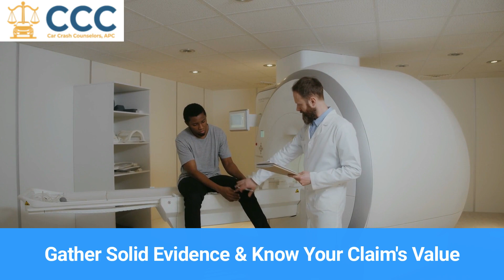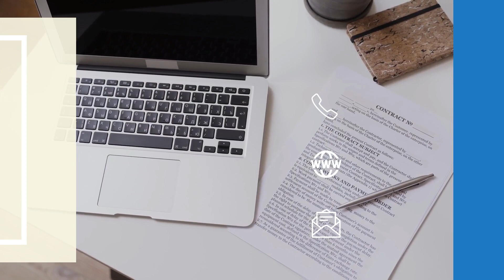Injury Settlement Negotiation Tips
Welcome to Car Crash Counselors YouTube Channel.Today we will briefly discuss the topic "Injury Settlement Negotiation Tips". In this video, we'll equip you with expert injury settlement negotiation tips to help you navigate the process with confidence and secure the compensation you deserve.

The first key to a successful injury settlement negotiation is to have solid evidence to support your claim. This includes medical records, photos of the accident scene, witness statements. Educate yourself on the potential value of your claim. Research similar cases, consult with experts, and factor in all your damages – medical expenses, lost wages, pain and suffering.

Confidence is key during negotiations. Be assertive about your rights and the impact the injury has had on your life. Stay composed and focused on the facts while presenting your case. Timing plays a significant role in negotiations too. It's essential to allow sufficient time for your injuries to stabilize and for you to reach maximum medical improvement.

Consult with an Experienced Attorney. Having a skilled personal injury attorney by your side can significantly strengthen your negotiation position. They possess the knowledge and experience to navigate the complexities of injury claims.

When you’re represented by Injury lawyer, we can take you and your claim more seriously. This is why it is important for you to contact Car Crash Counselors Law Office as soon as possible after Injury claim in order to ensure that your legal needs are met.

If you have any questions, please contact our Law Office by phone at 6 1 9, 6 0 0, 5 5 0 0. Visit us today to see what Car Crash Counselors legal team can do to help you recover financially from Injury case.

00:00 - 00:17 - Let's discuss topic "Injury Settlement Negotiation Tips"
00:18 - 00:43 - Gather all evidence and know your claim value.
00:44 - 01:07 - Be confident and assertive. Choose the right timing.
01:08 - 01:23 - Consult with an Experienced Attorney.
01:24 - 01:39 - What can Car Crash Counselors do to help?
01:40 - 02:00 - If you have any questions, please contact Car Crash Counselors.

Would like to learn more about Car Crash Counselors?

     USEFUL RESOURCES